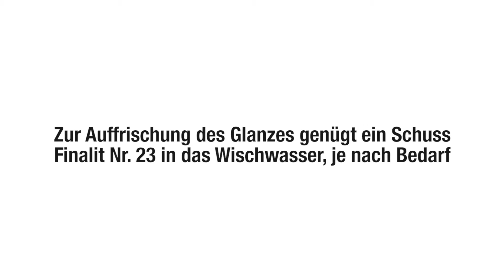Finalit Nr. 23 Hochglanz-Imprägnierung (Wasserbasis)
Hochglänzender, langfristiger Schutz gegen alle Umwelteinflüsse
Glanzauffrischung für Böden, Glanz für matte Böden
Nur für Innenbereich! Austrocknungszeit ca. 1–2 Stunden. Durchtrocknungszeit 24 Stunden.

Für alle Natur- und Kunststeine sowie Holz, Parkett, Laminat, Kunststoff, PVC, Gummi und Linoleumbeläge.
Bis 1:3 mit Wasser verdünnbar. 1 l reicht für bis zu 50 m²

Anwendungsgebiete:
Wichtig! Vorbehandlung mit Nr. 21 Fixativ oder Nr. 21S Porenfüller, 1:1 verdünnt

Langfristiger Glanz-Schutz
Ausgezeichneter Schutz gegen Verfleckung
Bringt Glanz auf matte Böden – 2mal satt Auftragen: Hochglanz!
Nur für den Innenbereich